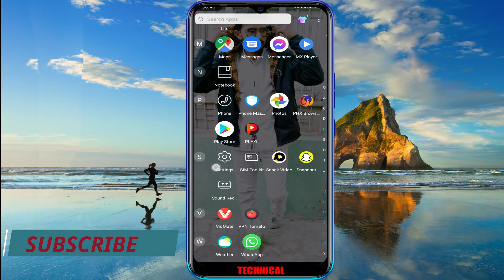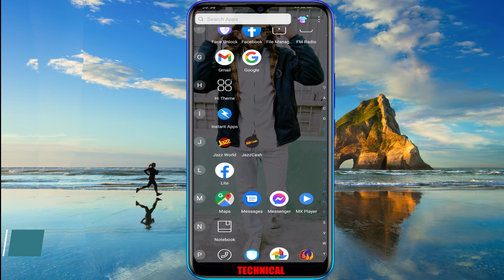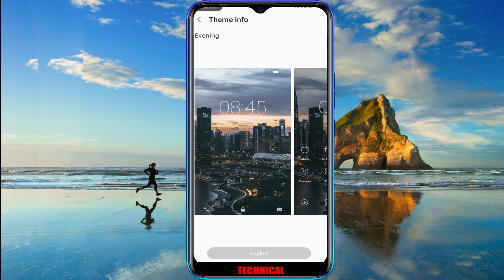New Theme Launched Techno Company..